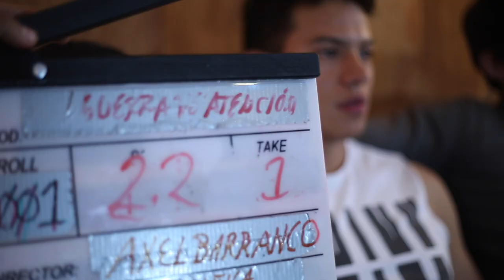Trio Amoroso - GAY SHORTFILM (BEHIND SCENES)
Cortometraje gay.

Gay shortfilm.